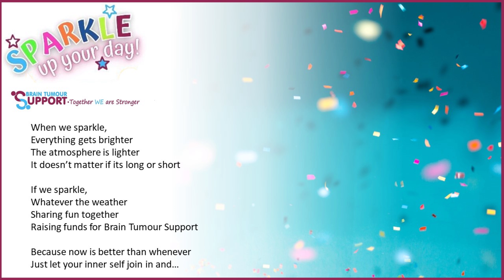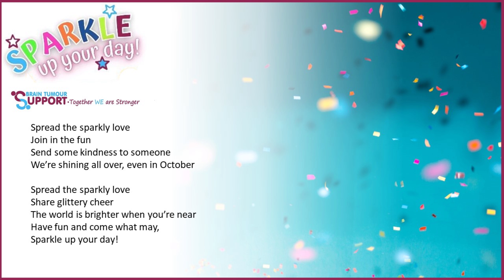Sparkle Song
This Sparkly Song was composed for the Brain Tumour Support organization and their amazing campaign, Sparkle Up Your Day, which encourages everyone to add simple sparkle into their day and raise money for a fantastic cause.